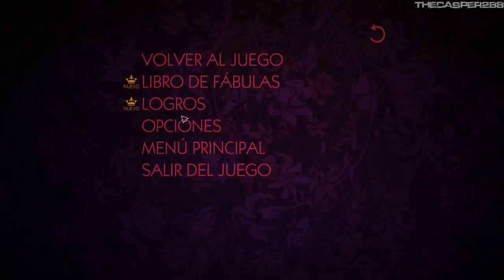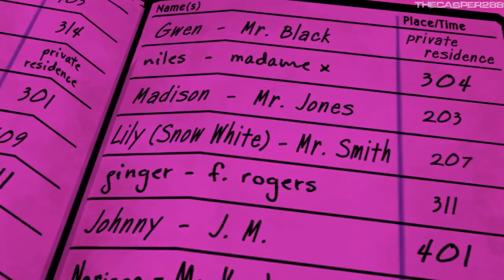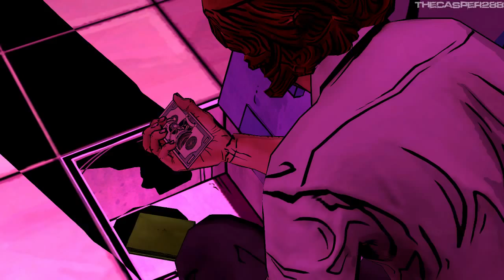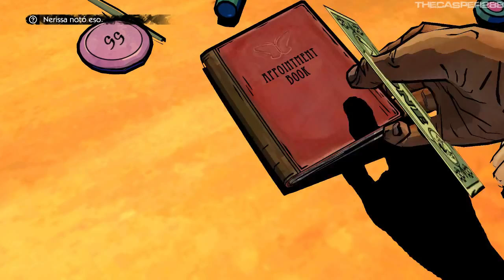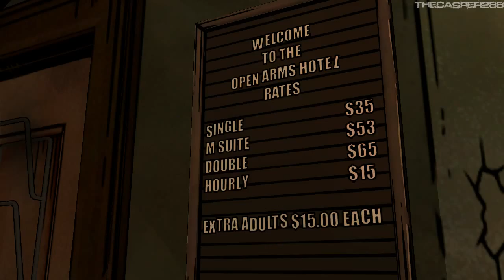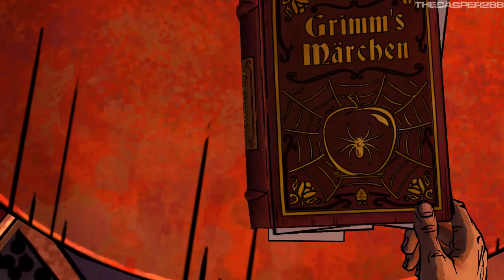The Wolf Among Us: Episodio 2 | "Espejismos" [2/2]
Descubrimos una sorpresiva, y asquerosa verdad...

Let's Play en Español de "The Wolf Among Us"
Es una aventura gráfica de la mano de Telltale que está situado en el año 1986. Durante años, muchas de las tierras mágicas y místicas han sido ocupadas por un tirano enigmático conocido sólo como el Adversario. Para escapar de los ejércitos y el régimen totalitario, muchas criaturas y personajes conocidos huyeron a la tierra mundana y crearon un enclave conocido como Villa Fábula en la América colonial, ahora situada en la Manhattan actual. Para enmascarar su presencia de los humanos nativos (denominados "mundis") todas las fábulas no humanas tienen que comprar un encantamiento conocido como un "espejismo" (Glamours), que permite que parezcan humanos, o ser reubicados en una comunidad rural conocida como "La Granja ". El Lobo Feroz reformado, Bigby Wolf, es el sheriff de Villa Fábula y es responsable de ocultar a la comunidad del resto del mundo y hacer cumplir sus leyes.